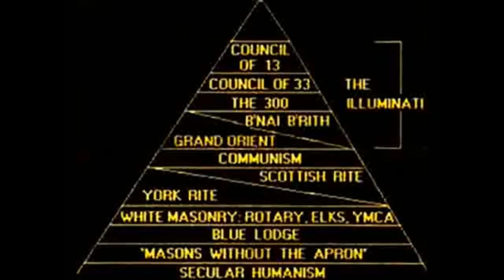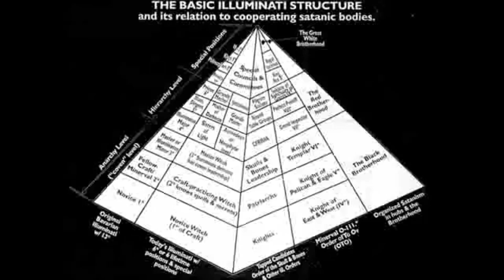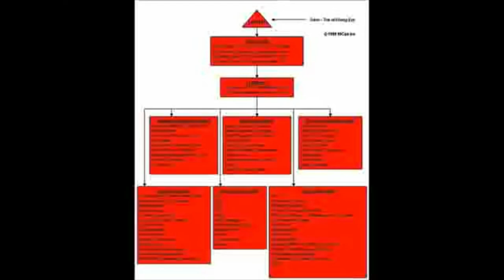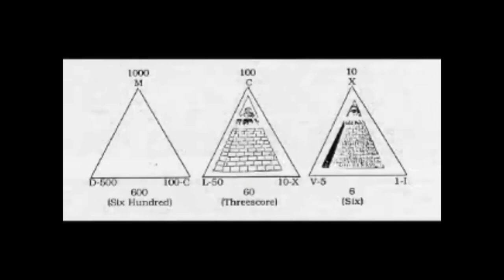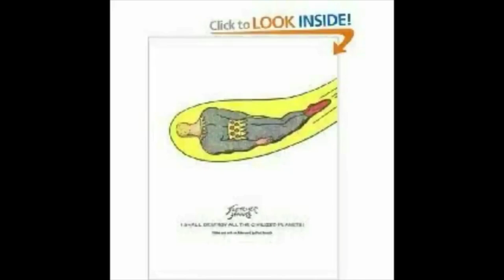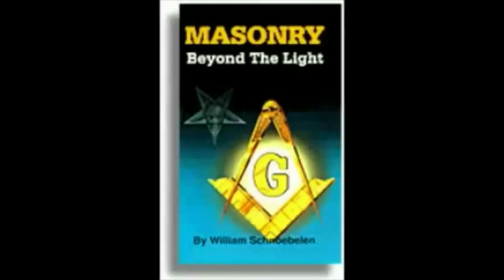Charismatic Movement Exposed in 1978 (John Todd Collins)